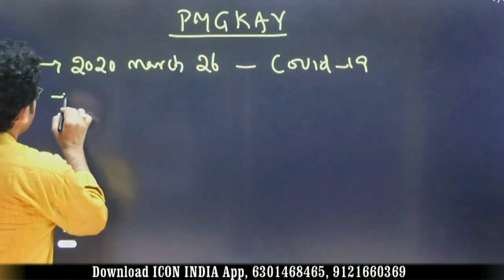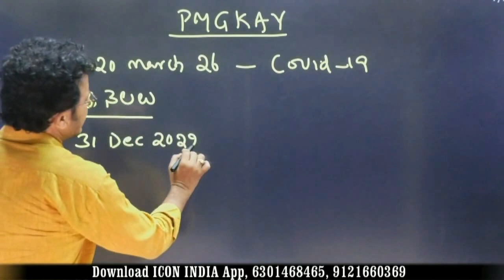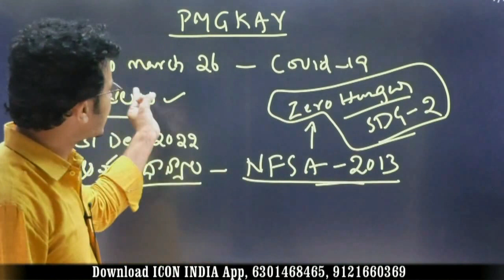మీకు తెలుసా ! ఈ పథకాన్ని మళ్లీ పొడిగించారు ? | Download ICON INDIA App